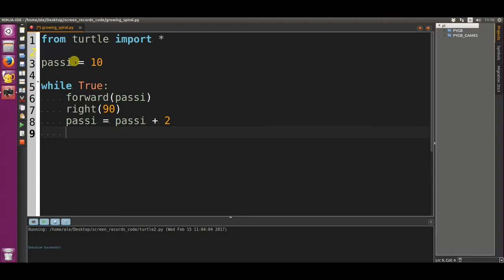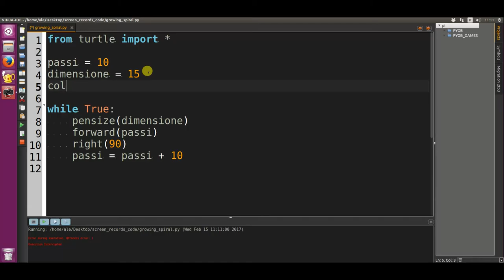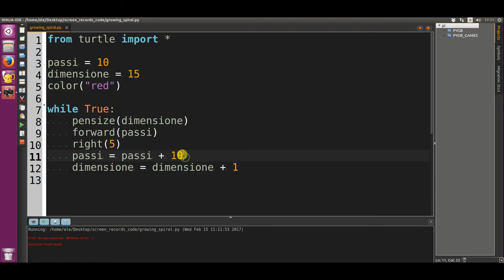Turtle - Growing Spiral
Turtle Recipe: Growing Spiral